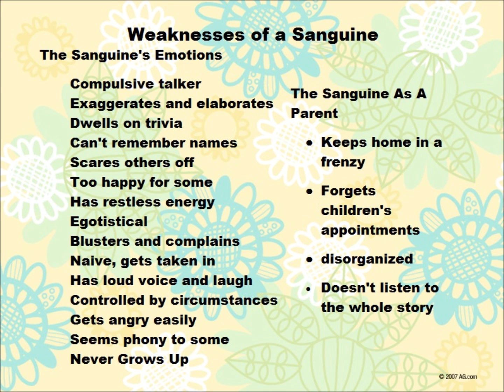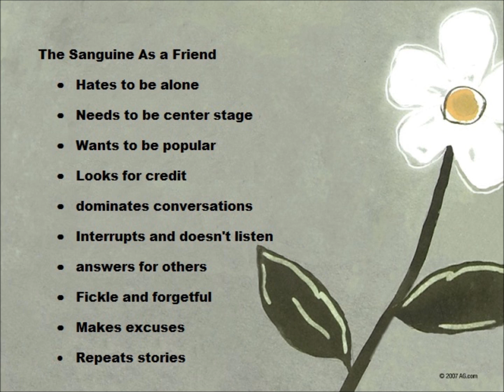personality results for Sanguine